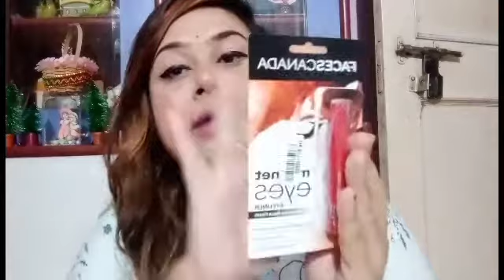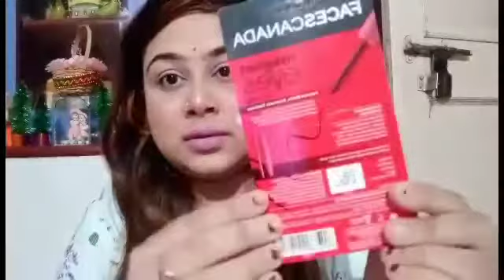Faces Canada Magnet Black Water Proof Eyeliner||PRIYANKA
your Queries 👇
eyeliner
faces canada kajal
faces canada magnetized kajal
faces canada kajal review
best eyeliner
essence eyeliner pen
canadian
easy winged eyeliner
best liquid eyeliner
gel eyeliners
canada
elf cream eyeliner
eyeliner tutorial
working as a nurse in canada
i'm canada
how to work as a nurse in canada
eyeliners under 500
winged eyeliner for older eyes
winged eyeliner for round eyes
winged eyeliner tutorial
eyeliner
affordable eyeliner
best eyeliner
eyeliner tutorial
liquid eyeliner
affordable gel eyeliner
lakme eyeliner
gel eyeliner
eyeliner pen
affordable eyeliner in india
blue heaven eyeliner review
best eyeliner in india
elle 18 eyeliner
eyeliner for beginners
blue heaven eyeliner
eyeliner tutorial in telugu
eyeliner review
eyeliner pencil
sketch eyeliner
drugstore eyeliners
best affordable eyeliner
affordable eyeliners
affordable eyeliner pen
eyeliner
waterproof eyeliner
water proof eyeliner
best eyeliner
budge proof eyeliner
elf h2o proof eyeliner
elf h20 proof eyeliner
smudge proof eyeliner
eyeliner tutorial
mars water proof eyeliner
best eyeliners
how to make water proof gel eyeliner at home
best waterproof eyeliner
eyeliner awet
transfer proof eyeliner
liquid eyeliner
waterproof smudge proof eyeliner
how to apply eyeliner
hbest eyeliner
eyeliner
best drugstore black eyeliner pencil
best black drugstore eyeliners
best drugstore eyeliner
best eyeliner for beginner
best long lasting eyeliner
best eyeliner pencil
best black eyeliners
best drugstore eyeliner pencil
best waterproof eyeliner
best drugstore liquid eyeliner
best smudge proof eyeliner
how to apply eyeliner for beginners
black eyeliner in india
eyeliner tutorialow to make eyeliner at home
kajal pencil
best kajal
kajal
best kajal pencil
top kajal pencils
best kajal in india
smudge proof kajal
best kajal pencil in india
best kajal pencil for eyes
best affordable kajal pencils india
recode kajal pencil
best kajal pencil waterproof
blackest kajal eye pencil
best black kajal pencil in india
best kajal for eyes
how to apply kajal
nykaa eye pencil shades
best nykaa eye pencil swatches
top khol kajal eyeliner pencils swatches and rbest mascara
mascara
best drugstore mascara
drugstore mascara
mascara review
best mascara for length
mascaras,mascara tutorial
best mascara 2024
best mascaras
maybelline sky high mascara
ysl mascara
essence lash princess mascara
maybelline sky high mascara review
sky high mascara
best mascara for straight lashes
best mascara for length and volume
covergirl lash blast mascara
maybelline mascara
5 best mascaras
best mascara 2023
mascara testedeview
best eyeshadow palettes
eyeshadow palettes
eyeshadow palette collection
eyeshadow
palette
best neutral eyeshadows
eyeshadow palette
best eyeshadow palette 2023
2021 best eyeshadow palette
best eyeshadows
best pastel eyeshadow palette
best sparkly eyeshadow palette
top 5 eyeshadow palette
best eyeshadow palettes 2023
best eyeshadow palettes 2018
top eyeshadow palettes
eyeshadow palette guide
best rainbow eyeshadow palette
worst eyeshadow palettes 2023
best foundation
best compact powder
best concealer
best eyebrow powder kit
top 5 best eyeliner
top 10 best kajal
top 18 best mascara
bestfoundationoilyskin
dryskincream